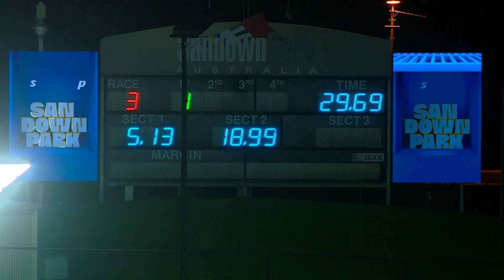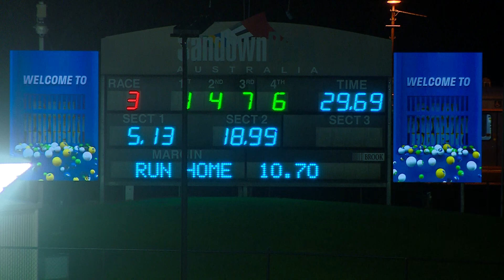SAN THU 22 JUN 23 R3